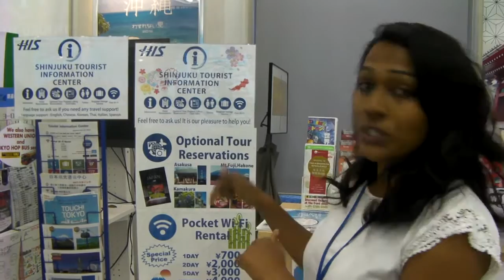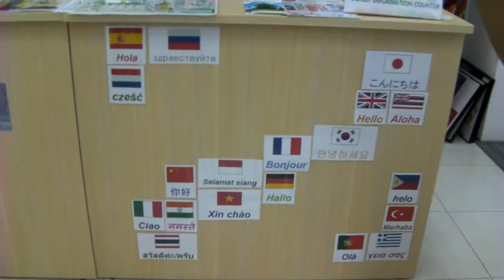Tourist information center introduction